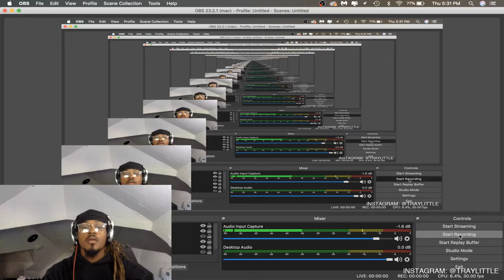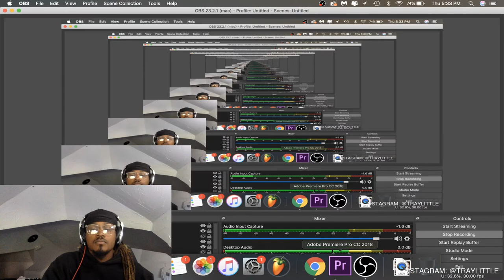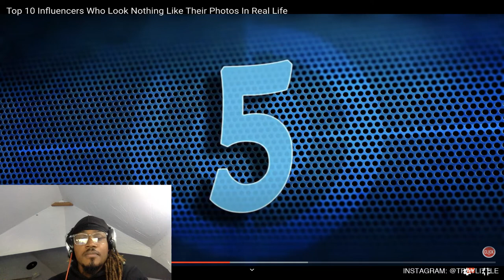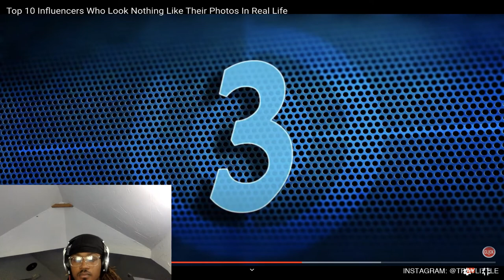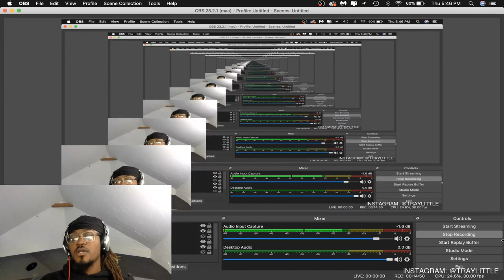Top 10 Influencers Who Look Nothing Like Their Photos In Real Life (Reaction)